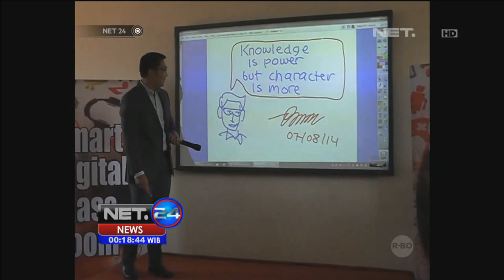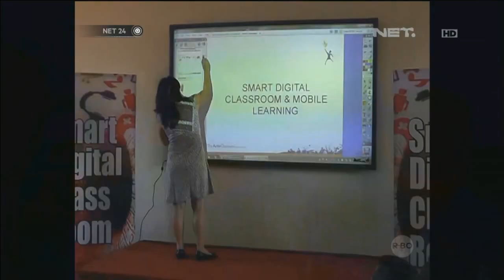Ridwan Kamil gagas papan tulis layar sentuh di SMA 3 Bandung - NET24